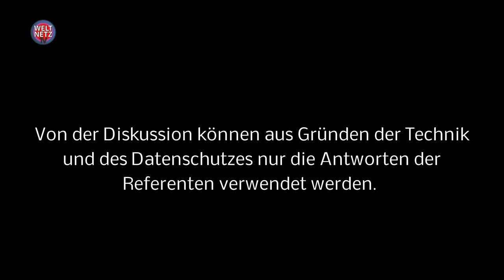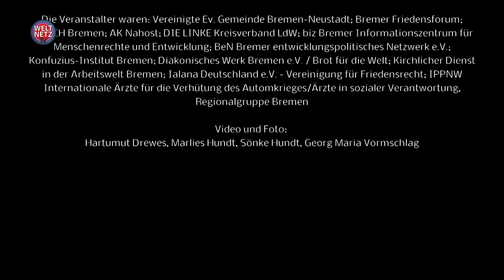China - eine atemberaubende Entwicklung - wohin?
Man war gespannt im vollbesetzten Theatersaal des Gemeindezentrums Zion in Bremen, wie der bekannte Banker Folker Hellmeyer (Chefanalyst der Solvecon Invest GmbH) und der China-Kenner Wolfram Elsner (Professor für institutionelle Ökonomik an der Universität Bremen) über das Thema "China - wohin?" diskutieren würden.

Die Veranstaltung fand statt am 6. November 2018; es moderierten Barbara Heller vom Bremer Friedensforum und Prof. Dr. Sönke Hundt von der Hochschule Bremen.

Die beiden renommierten Referenten ergänzten sich gut, setzten natürlich unterschiedliche Akzente in ihren Beurteilungen, aber waren sich doch ziemlich einig darüber, dass Chinas Entwicklung "atemberaubend" sei. Vor allem referierten und diskutierten sie völlig frei. Manche ihrer Formulierungen ließen an Deutlichkeit nichts zu wünschen übrig. Und sie wurden dafür vom Publikum oft mit viel Beifall bedacht.

Zuerst ging es um den von Trump vom Zaun gebrochenen Handels-Zoll-Sanktions-Krieg gegen das "Reich der Mittel". Der große Schaden für die Weltwirtschaft zeige sich schon heute, so Elsner, aber In China sei man sehr selbstbewusst geworden, China werde jedenfalls in ökonomischer Hinsicht nicht der Verlierer sein. "Ich bin unsicher", so Elsner, "wozu die USA fähig sein werden, wenn sie, was passieren wird, vom ersten Platz in der Weltwirtschaft verdrängt werden." Ein "Finanzkapitalismus in seiner Verrottungsphase", der über keine gesellschaftliche Rationalität, dafür aber über 80 Prozent der Zerstörungstechnologie in der Welt verfüge, sei in der Lage,  die Welt mit seiner aggressiven Politik in den Abgrund reißen.

Folker Hellmeyer äußerte sich als Banker deutlich zurückhaltender gegenüber den USA, bewertete jedoch die ökonomischen Implikationen ähnlich. Er beschwor lieber die Rolle und die Aufgabe Europas. Europa müsse sich endlich seiner eigentlichen Aufgabe bewusst werden und baldmöglichst die ewige Rolle des Vassallen der USA verlassen. "Auch die Ultra-Transatlantiker in Berlin und Brüssel müssen begreifen, dass sie sich in den letzten 30 Jahren in einer Gedankenblase bewegt haben," so Hellmeyer. Und mit großer Emphase: "Schauen Sie nach Russland, schauen Sie nach China! Die Zukunft liegt im Osten!"

Das Hauptthema des Abends war natürlich die "Seidenstraße", die "One-Belt-One-Road-Initiative (OBOR)". Er - Folker Hellmeyer - könne wohl für sich in Anspruch nehmen, als einer der ersten und sehr frühzeitig auf die ungeheure Bedeutung dieses größten Infrastrukturprojektes aller Zeiten hingewiesen zu haben. Handelspolitik sei Friedenspolitik. Die Seidenstraße sei die neue Globalisierungspolitik, sie sei konstruktiv und nicht destruktiv (wie die Einkreisungs- und Regime-Change-Politik der USA und des Westens).

Ob dieser Lobeshymnen auf die Entwicklung und die Politik Chinas fragte der Moderator Sönke Hundt irgendwann: "Macht China denn eigentlich alles richtig?" Worauf Wolfram Elsner meinte: "Einfache Frage - einfache Antwort, und die Antwort ist ja. China geht Wege, die die Menschheit noch nie gegangen ist. Und das mit einer Geschwindigkeit und einer Leichtigkeit des Wandels, die nur möglich ist, wenn die arbeitenden Menschen tatsächlich im Mittelpunkt der Politik stehen, und - vor allem - wenn das System ihnen soziale Sicherheit für die Zukunft bietet".

Aber es wurden auch kritische Töne laut. Gegen das System der Sozialindikatoren, das zur Zeit offenbar in China flächendeckend erprobt und aufgebaut werde, seien die düsteren Dystopien eines George Orwell geradezu eine Persiflage, so Folker Hellmeyer. Wolfram Elsner setzte deutlich andere Akzente. Er schilderte konkrete Erfahrungen aus seinen insgesamt fünf Besuchen in China, referierte etwas über die politisch-gesellschaftlichen Begründungen für dieses Projekt und beurteilte es abschließend deutlich positiver.

Einig waren sich beide Referenten in ihrem Bedauern über das Ausmaß des Nicht-Wissens in der Politik und in den Medien gegenüber China (weniger in der Wirtschaft). Warum häufig diese Feindseligkeit? Warum nicht etwas mehr Neugier diesem Land mit seinen 1300 Millionen Einwohnern gegenüber?

Spendet bitte auf das Konto unseres Fördervereins:

BIC: HELADEF1822

Für Fragen oder einfach eine Rückmeldung:

gegenoeffentlichkeit[ät]web.de